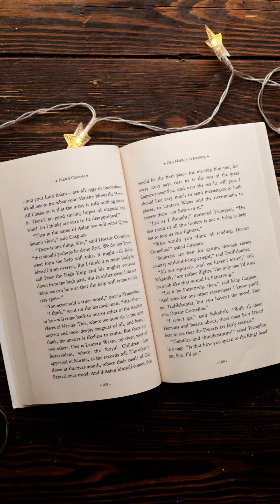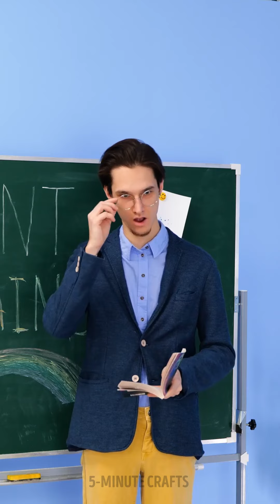Handmade Glam: DIY Jewelry Ideas for Every Occasion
💎✨ Looking to add a touch of handmade glam to your jewelry collection? Look no further! This video is your ultimate guide to DIY jewelry ideas for every occasion. From elegant necklaces to sparkling bracelets and statement earrings, we'll show you how to create stunning pieces that will make you shine. Get ready to unleash your creativity and elevate your style with these glamorous and customizable jewelry projects. Let's craft our way to fabulousness! 💍🌟